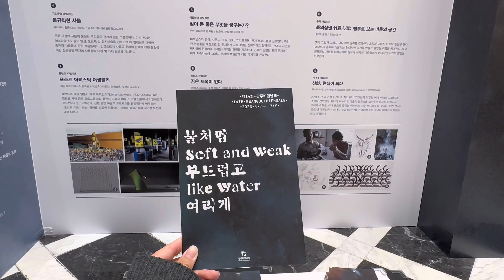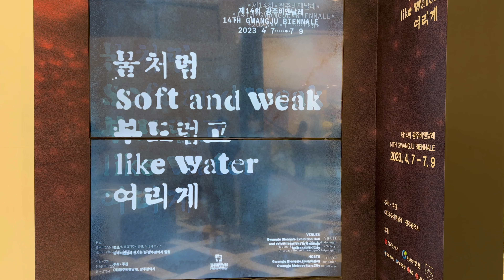Feb-Mar_Zheng YingYing_Promotional Hall at GWANGJU SHINSEGAE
"Promotional Hall at GWANGJU SHINSEGAE"
by Zheng YingYing